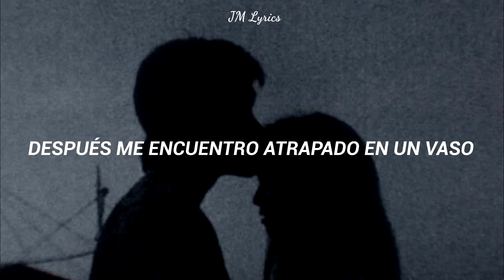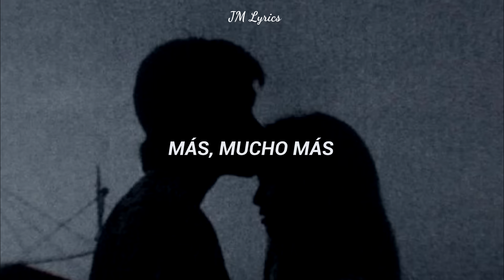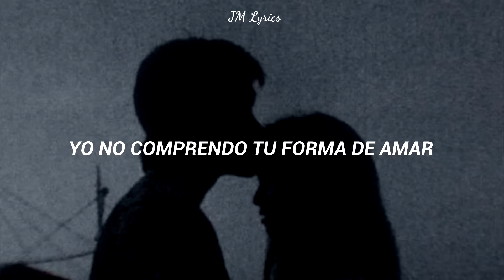Nino Segarra - Por Que Te Amo ; Letra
🔸𝑺𝒊 𝒕𝒆 𝒈𝒖𝒔𝒕𝒐 𝒆𝒍 𝒗𝒊𝒅𝒆𝒐 𝒑𝒐𝒓 𝒇𝒂𝒗𝒐𝒓 𝒂𝒔𝒆𝒈𝒖𝒓𝒂𝒕𝒆 𝒅𝒆 𝒅𝒆𝒋𝒂𝒓 𝒖𝒏 𝒃𝒖𝒆𝒏 𝒍𝒊𝒌𝒆 𝒚

𝕃𝕪𝕣𝕚𝕔𝕤:
Tú, con la cara dura y sin soñar
Sobre mi piel, sabes dejarme huellas
En mis heridas luego metes la sal
Yo no comprendo este tu extraño amor
No sé cómo debo ser, exactamente
Seré como un perro bueno con su amo
Sin importarme el qué dirán de la gente
Cubre con silencio un corazón cansado
No puedo más, no sé qué cosa darte
Por favor, dime, ¿qué cosa hice mal?
Perderte ahora y no verte más
Recomenzar con nueva actitud
Tú quieres más, me exiges y me pretendes
Cuando tú quieres, me excitas y me enciendes
Y, aunque no quiera, siempre digo sí
Porque te amo
Porque no encuentro nunca una salida
Porque me digo siempre que ha acabado
Después me encuentro atrapado en un vaso
Donde tú puedes beber, tranquilamente
Porque te amo
Más, mucho más
(Tú quieres más) No puedo darte más de mí
¿Qué más me puedes pedir?
Si ya te he dado todo para hacerte feliz
Tú sabes hacerme sufrir
(Tú quieres más) Y me quemas con tu fuego
Termina tu juego
Y déjame alejarme de ti
Y yo te doy mi amor
(Tú quieres más) Porque te amo
Y aunque quiero apartarme de ti
Sigo atrapado
Siempre te complaceré
Digan lo que digan
Cuando quieras, te amaré
Te doy mi amor y mi cuerpo
(Tú quieres más) Pasión en cada momento
Y no me arrepiento de ti
No quiero perderte y por eso siempre digo sí
En mis heridas tú metes la sal
(Tú quieres más) Yo no comprendo tu forma de amar
Pero, no quiero perderte jamás
Por más que intento, no puedo escapar
Me excitas, si me pretendes
(Tú quieres más) Cuando tú quieres, me enciendes
Y siempre te digo sí
Porque, aunque muera, yo te amo